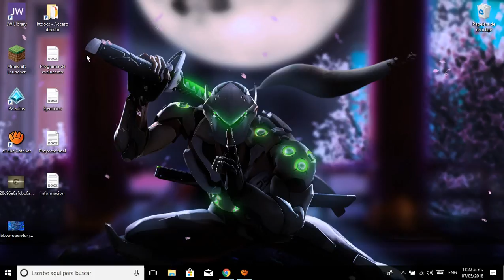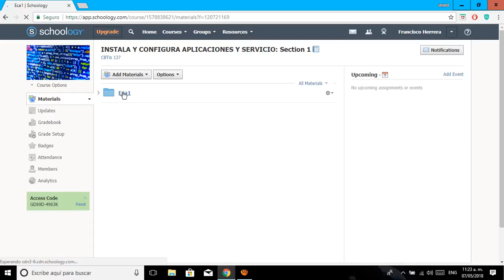agregar documentos a las carpetas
sagahon descargalo